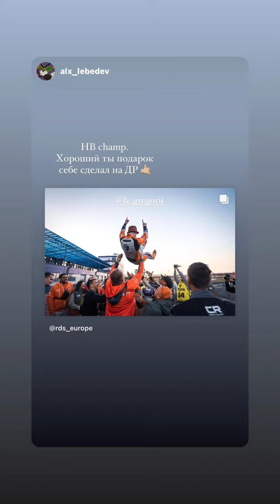Григорий Бурлуцкий (Instagram stories от 19.09.23)